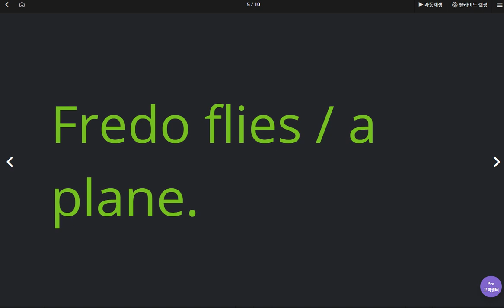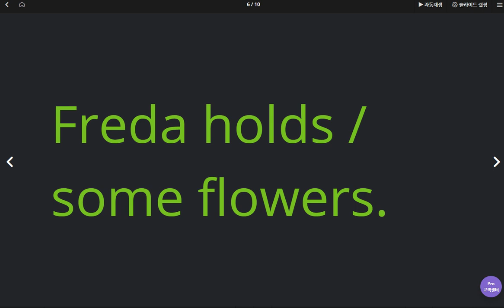권성모 2020 05 11